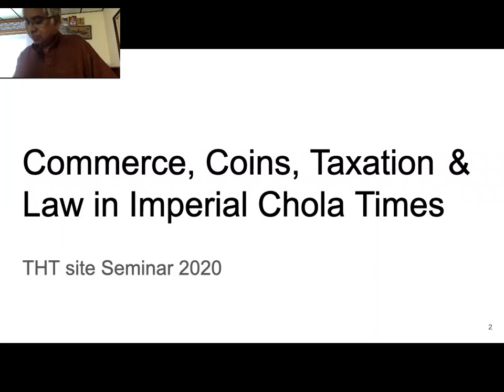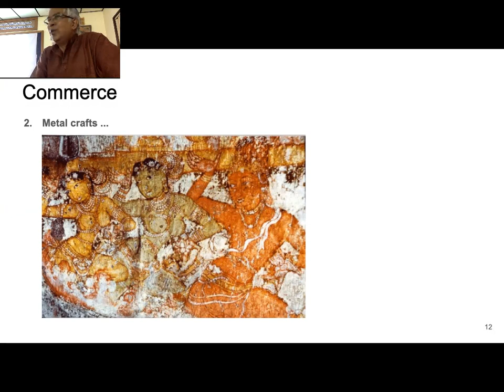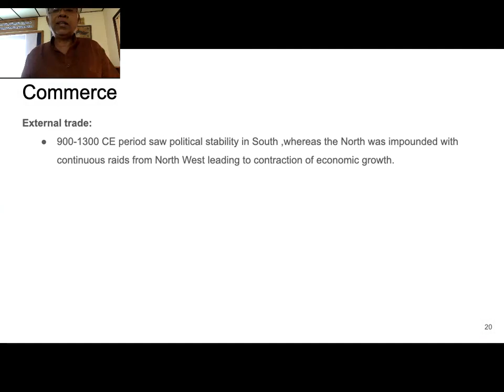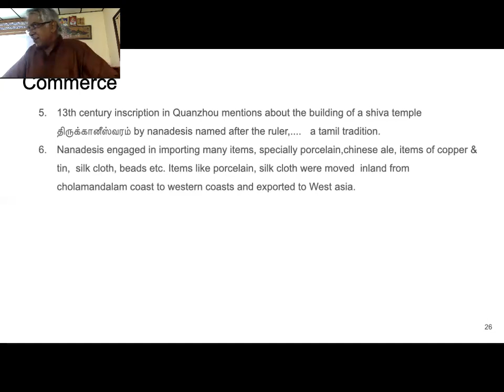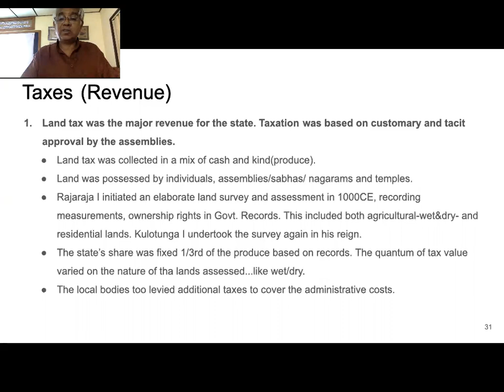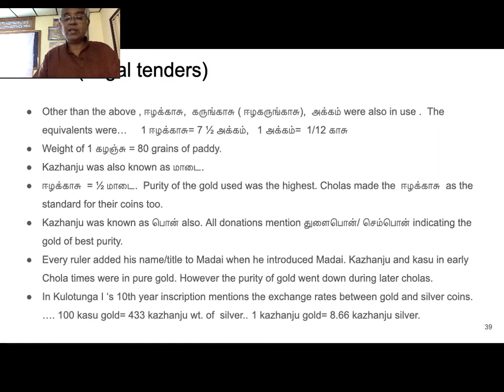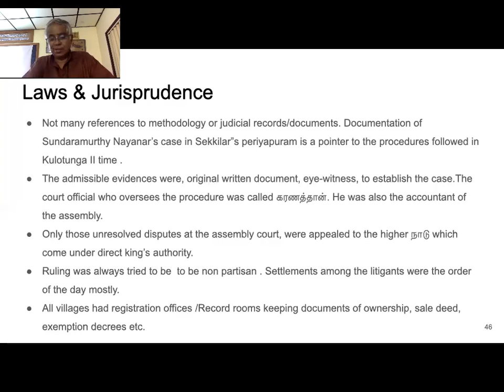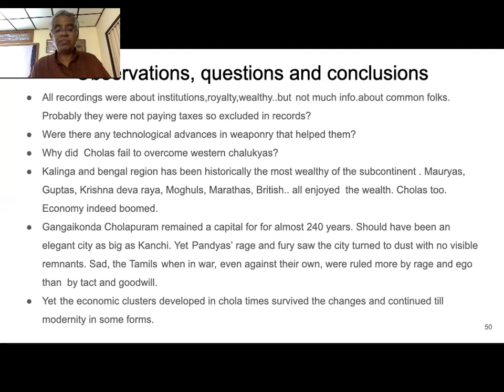Sowndararajan on "Commerce, Taxation and Law during the Chola Period"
Sowndararajan on "Commerce, Taxation and Law during the Chola Period" - part of the Tamil Heritage Trust internal preparation for the site seminar to the Chola territory.